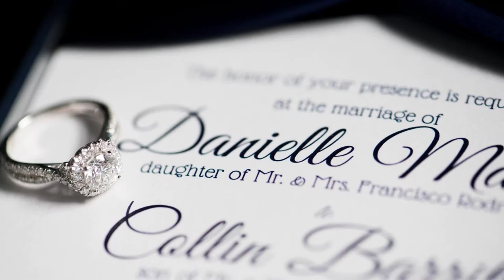The Mansion at Oysterbay Wedding Photographer - Lotus Weddings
The Mansion at Oysterbay

Best Long Island Wedding Photographer

Creative and Candid Wedding Photography and Videography by Long Island's HIGHEST Rated studio, Lotus Weddings.